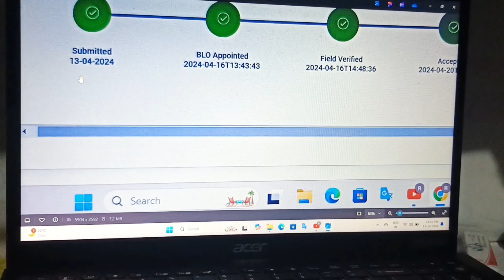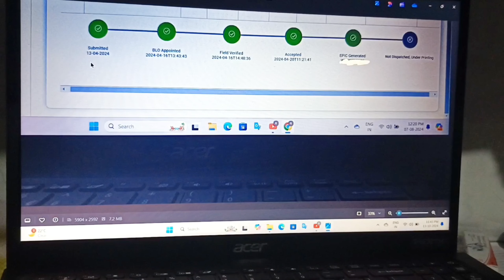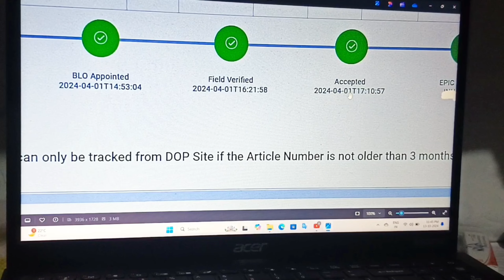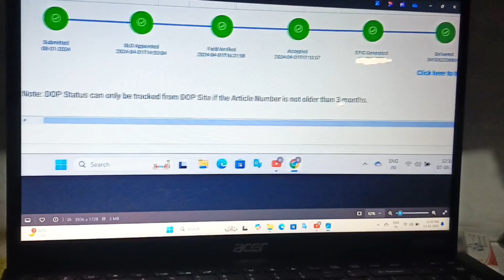कितने दिन बाद मुझे मेरा VOTER CARD मिला (Voter card banne mai kitna time lagta hai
Voter card banane mai kitna samay lagta hai
Voter card banane mai kitna din lagta hai
Voter card mai kitna din lagta hai
Voter card apply krne ke baad kab download kr sakte hai
Voter card kab tak aata hai
Voter card kab tak aayega kaise check kare.
Voter card kab tak banta hai
Voter card kab tak milega
Voter card online apply kab tak aayega
Voter id kab tak aata hai
voter card apply online kab tak milega
voter card online apply ke kitne baad download hoga